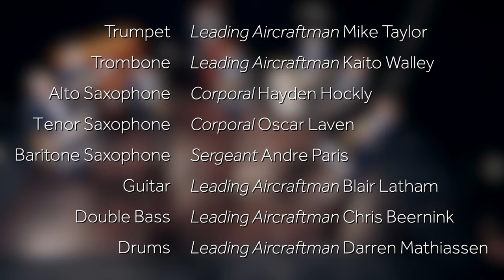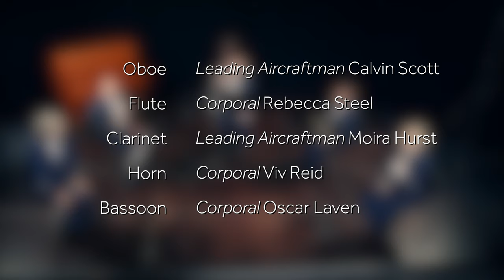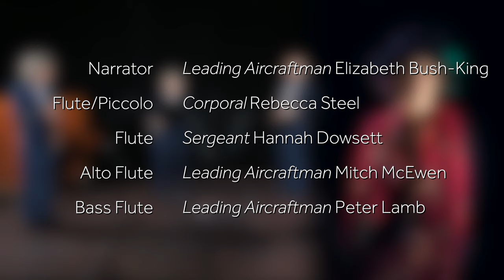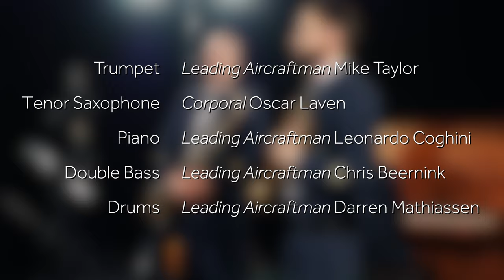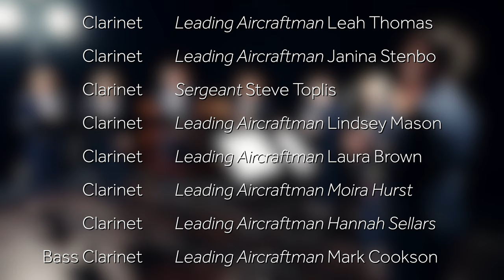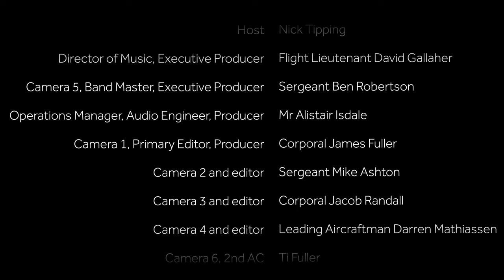RNZAF Band: Ensemble Series Week 2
RNZAF Band: Ensemble Series 🎵 We're absolutely wrapped with your response to our first week! We really hope you enjoy our second instalment 📣 Let us know your favourite piece in the comments below ⬇️

This week we feature:

0:52 Just By Myself, Benny Golson
05:53 Tango Etude No. 2, Piazzolla
11:58 Trois pièces brèves, Ibert
16:34 Facade, Walton
21:19 Pent Up House, Sonny Rollins
29:22 These from "The Wombles", Mike Batt
31:50 Tico Tico no Fubá, Zequinha de Abreu